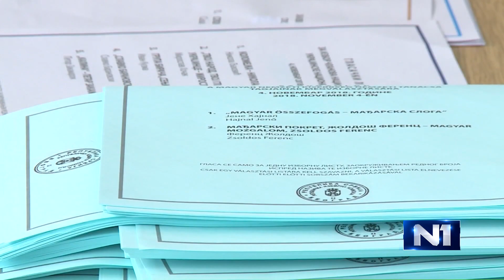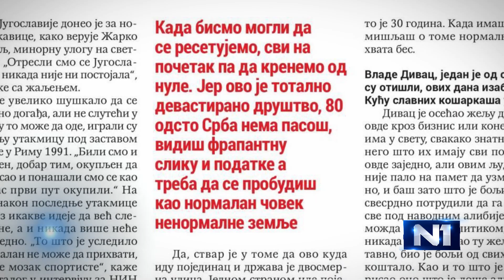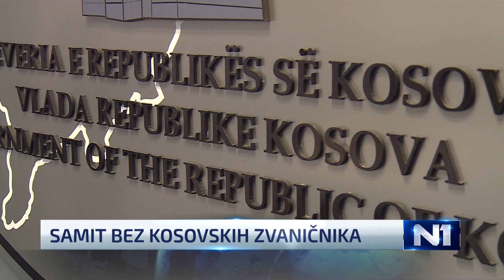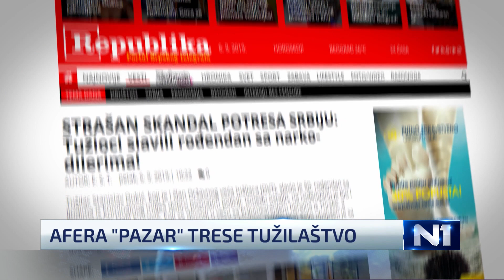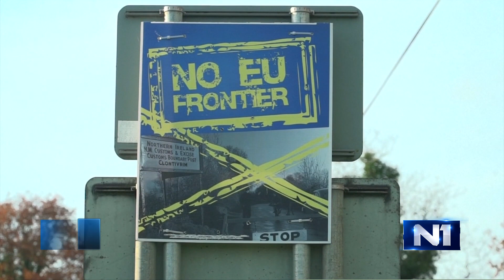Dnevnik u 19 /Beograd/ 12.9.2019.